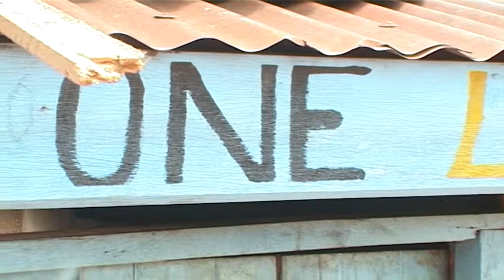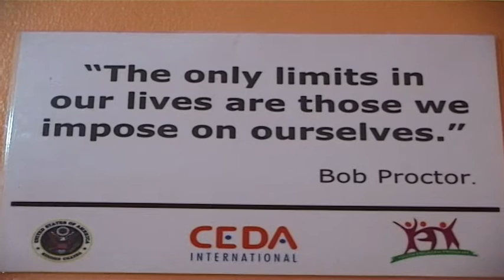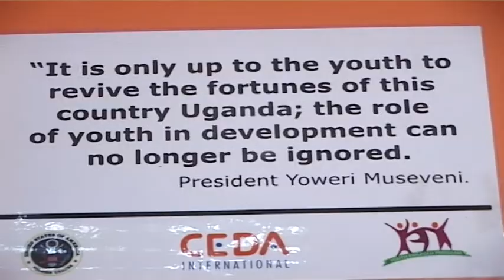PERSONAL FINANCE - CEDA INTERNATIONAL